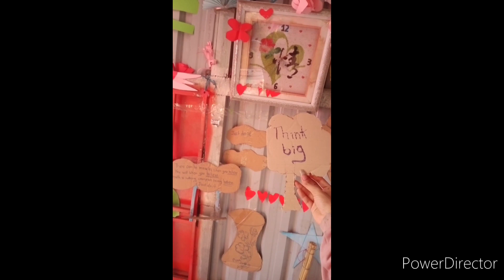Think big "Life hack DIY Draft with box for making art